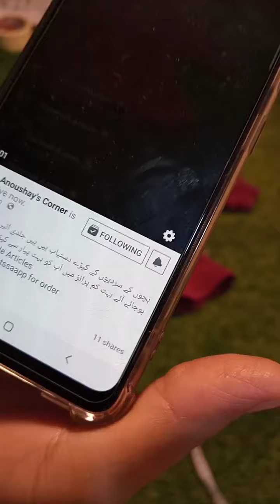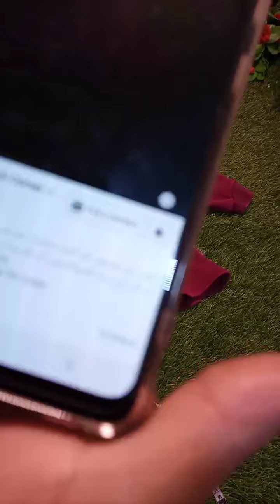1 TO 3 YEAR BABY GIRL FROCKS DESIGNS-2 YEAR CHECK FROCKS-1 YEAR BUTTERFLY MOTIVE FROCKS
Due to the rapid increase in inflation in Pakistan anoushay"s corner launches clothing for kids at cheap pricing which makes parents able to buy and wear their kid's quality stuff at their homes. now a question comes in mind that how to to get imported frocks in Pakistan? which has now been resolved in this video. let go, anoushays corner presents
1 TO 3 YEAR BABY GIRL FROCKS DESIGNS-2 YEAR CHECK FROCKS-1 YEAR BUTTERFLY MOTIVE FROCKS
 KIDS Winter Tops And Frocks| ANOUSHYS CORNER |  KIDS PRELOVED WINTER COLLECTION - umbrella cut frock-normal cut frock-net frock-fancy frock- wedding wear frock-party wear frock- imported frock collection 2022
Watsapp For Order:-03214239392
 KIDS PRELOVED WINTER COLLECTION -
00:00 Introduction
01:08 fancy beautiful frock
02:31 floral frock in black
04:56 full sleeves frock in fleece